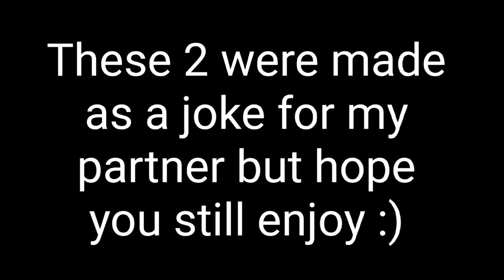Class With Your Crazy Teacher (Walking Dead Saints And Sinners)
as I said in intro these were for my partner as a joke way before I was considering youtube but hope you still enjoy 😊